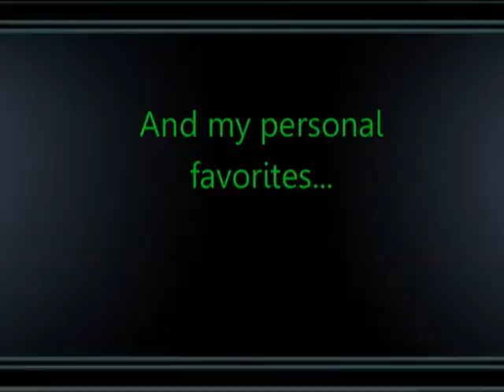Dynasty Warriors 6: Empires - Zhao Yun Quotes and Events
I know the vid's a little rough around the edges, but I have zero editing skills plus there's been a lot of real life burdens.

During the making of this, I heard my main character's marriage quote for the first time and to my surprise, it sounds exactly like something I'd say. xD I had to add it in.

I'm aware there's 2-4 quotes missing, but with the way things have been lately, I just didn't have the time. I may re-upload this in the future when things aren't so chaotic.